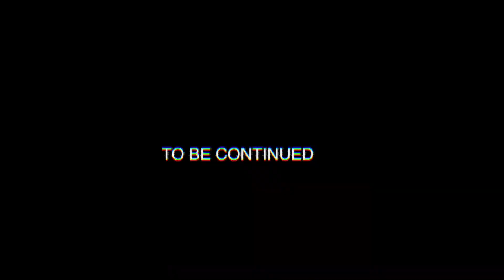BCP CAMP SERIES Ahmarean Brown, Tampa Catholic, 2019, WR